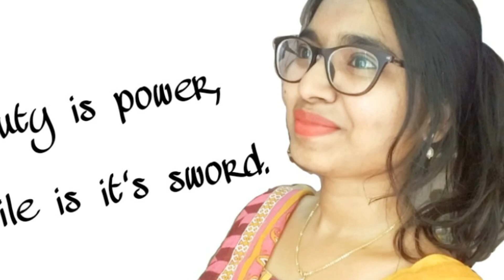Empties, CRAP or AMAZING ...??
❤snmfam.

Join the snmfam squad !!!